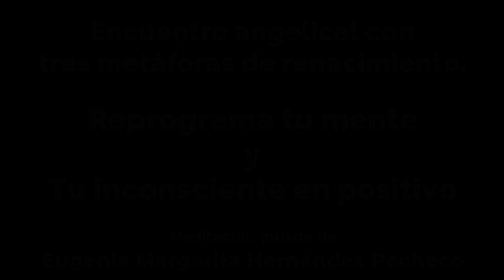Reprograma tu mente y tu inconsciente en positivo. Eugenia Margarita Hernández Pacheco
El inconsciente tiene dos funciones principales: protegerte como ser social y como ser biológico, por esta razón se ancla en las situaciones que te causan dolor o te lastiman para poder estar alerta y protegerte. O sea todo lo negativo y doloroso es la figura y pasa al fondo las cosas buenas de las que no te tiene que proteger. A veces hasta las olvidamos. (Eugenia Margarita Hernández Pacheco)
El miedo hace que nuestro inconsciente permanezca en alerta roja y a través de trabajar con tu permiso solo con memorias buenas, tus propias memorias, memorias de alegría, memorias aceptación, memorias de plenitud, memorias de seguridad, memorias de amor, sentimientos de aceptación, seguridad y protección se puede reprogramar tu inconsciente pasando como figura estos recuerdos que lograran una nueva actitud frente a la vida. (Eugenia Margarita Hernández Pacheco)
Esta meditación está diseñada con principios de programación neurolingüística (PNL), se busca una intervención a través de un dialogo con tu inconsciente, con tu divinidad, solo escucha hasta el final. No importa si te duermes. Estamos hablando con tu inconsciente. (Eugenia Margarita Hernández Pacheco)
Incluye tres metáforas para renacer con buenos recuerdos que guíen tu vida.
El primer renacer después de recibir un aura poderosa de protección en la cueva que simula el vientre materno, y eres recibido a la vida por una madre amorosa y tierna que te ama incondicionalmente y te arrulla en sus brazos. Un ángel de amor.
La segunda cuando te desvaneces en tu río permitiendo que el agua te limpie y sane y un ángel te reintegra y ayuda a salir prodigándote cuidados.
El tercer renacer es cuando sales de la cueva, el vientre materno, y regresas al aquí y al ahora.
Un encuentro angelical te llenara de aceptación gozosa de lo espiritual y el contacto permanente y sublime con tu espíritu divino. Con esa chispa de dios que habita dentro de ti. Con tu ángel de la guarda.
Para que una meditación cree un surco, se afiance en tu mente, nulifique otras creencias, te reprograme en positivo, requiere de un proceso de 21 días. Es gratis sin costo. Tienes mucho que ganar.
Esta meditación es un dialogo con tu inconsciente, con tu divinidad, solo escucha hasta el final. No importa si te duermes. Estamos hablando con tu inconsciente. Escuchas esta meditación tantas veces como quieras. Te sientes cada vez mejor.

Pintura: Energía Vital
Textura con acrílico sobre lienzo.
Autora: Eugenia Margarita Hernández Pacheco
Autora de la meditación guiada: Eugenia Margarita Hernández Pacheco